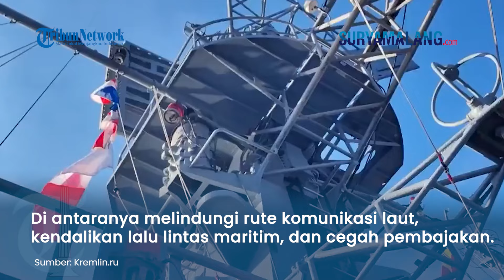TIMUR TENGAH MEMANAS usai Bos HAMAS Dibunuh, Rusia dan Iran Kerahkan Kapal Perang di Laut Kaspia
SURYAMALANG.COM - Angkatan Laut Rusia dan Iran melakukan patroli gabungan di Laut Kaspia sejak akhir Juli hingga awal Agustus 2024.

Patroli tetap berlangsung meski situasi di Timur Tengah mencekam imbas pembunuhan pemimpin Hamas, Ismail Haniyeh.

Media Rusia, Sputnik melaporkan, ada sejumlah kapal yang terlibat dalam kegiatan patroli.

Rusia sendiri mengerahkan kapal artileri kecil, Volgodonsk dan Astrakhan.

Sementara Iran mengerahkan kapal patroli Shahid Nazeri, kapal serang cepat Joshan, dan kapal perusak Deylaman.